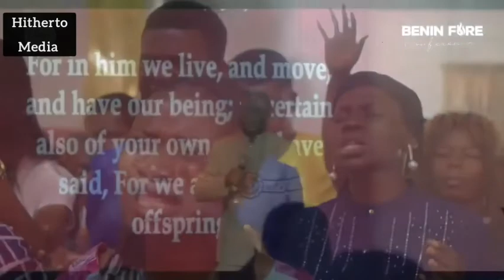WHAT APOSTLE AROME OSAYI SAID ABOUT HIS WIFE THAT WILL CHANGE YOUR LIFE FOREVER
Apostle Arome Osayi spoke about His wife abd every should learn this to have a good home